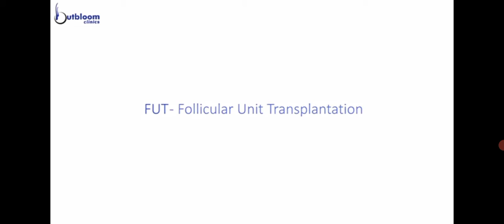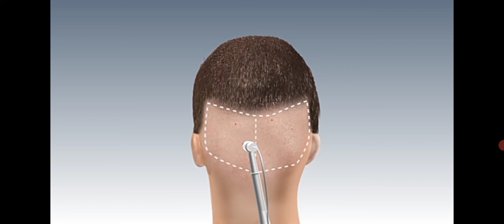টাক মাথার নগদ সমাধান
This content is Copyright to medicine man bangla Channel . Legal action will be taken against those who violate the copyright of the following material presented